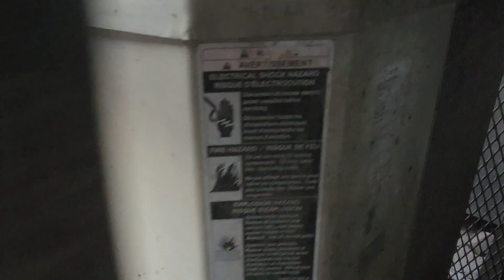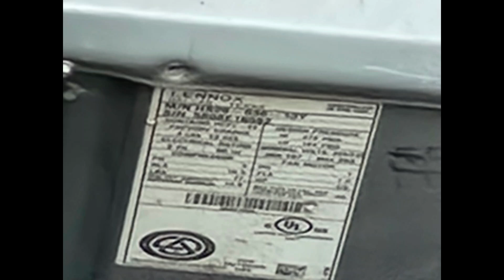Carrier and Lennox Air Conditioners at a BBQ place in Downtown Memphis.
These are the only units I filmed on the entire trip. 2 were running.